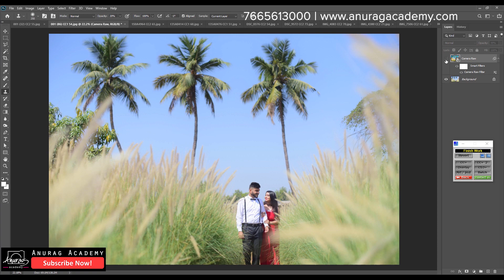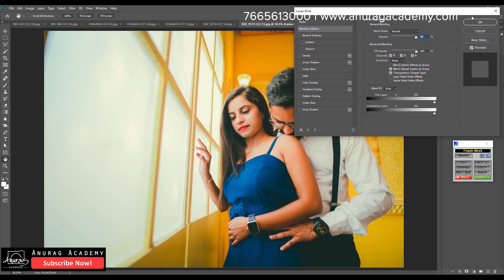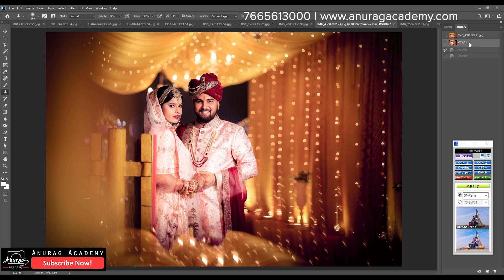Anurag One Plus - Camera RAW Effects, Wedding, Prewedding, Fashion, Photo Effects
Buy Latest Anurag Software

Head Office Address -
Anurag Academy
Opp. S.B.P Govt. College, Shastri Colony, Dungarpur, Rajasthan – 314001